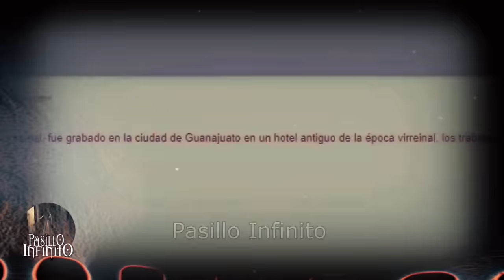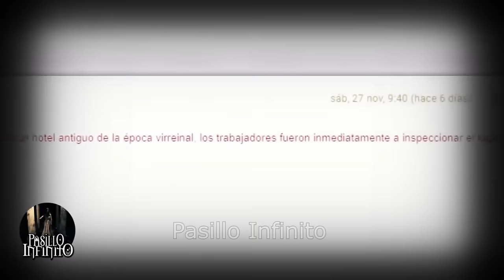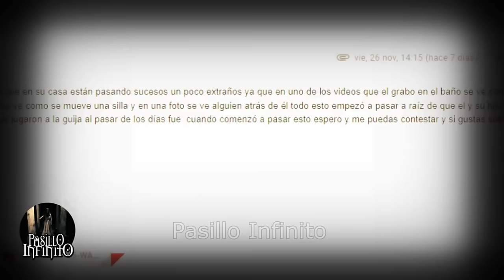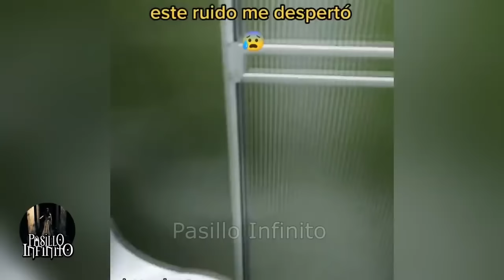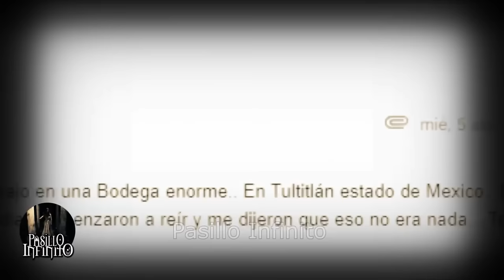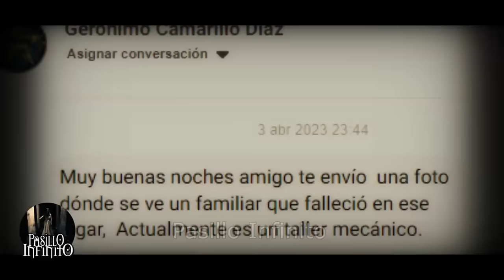SE TRANSFORMA EN VAMPIRO FRENTE LA CAMARA y Otros Casos paranormales l Pasillo Infinito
SE TRANSFORMA EN VAMPIRO FRENTE  LA CAMARA y Otros Casos paranormales